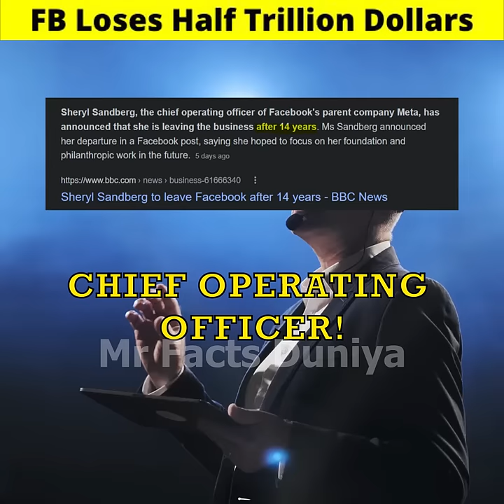इस लड़की ने😔Facebook और Mark Zuckerberg का साथ छोड़ दिया